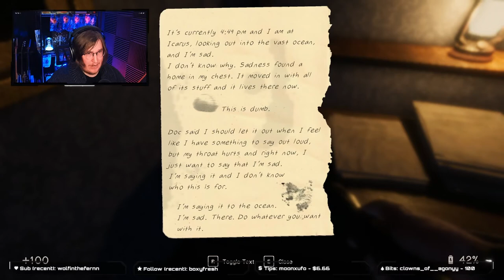Chased By Puddles Of ANGRY OOZ l In Sound Mind [6]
Follow my X (Twitter)👉   @Crustybalrog

** Be sure to follow, to be notified when I am live! **